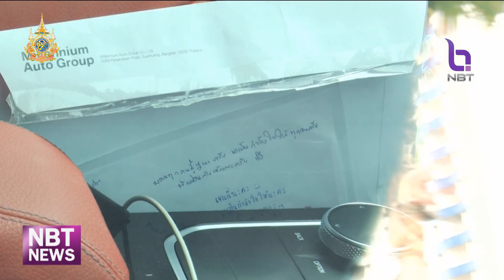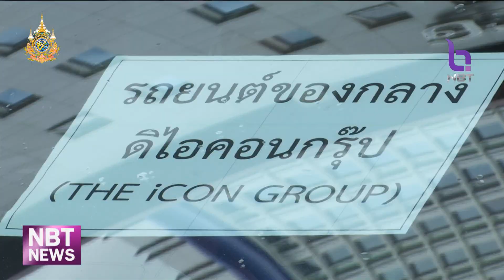ค้น 11 จุด หาหลักฐาน คดี ดิไอคอนกรุ๊ป ข่าวดึก วันที่ 22 ตุลาคม 2567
วันนี้ ตำรวจสอบสวนกลาง  เข้าตรวจค้น 11 จุด ที่เกี่ยวข้องกับคดี "ดิไอคอน กรุ๊ป" กทม. 6 จุด ปทุมธานี 4 จุด และนนทบุรี อีก 1 จุด เพื่อค้นหาหลักฐานเพิ่มเติม พร้อมยึดรถยนต์หรูอีก 5 คัน    ขณะเดียวกัน ผบ.ตร .  ย้ำการสอบสวนดำเนิน รอบคอบรัดกุมถึงที่สุด  วิเคราะห์ข้อมูล ไม่ปล่อยให้มีบุคคลที่กระทำความผิด สวมบทเป็นเหยื่อแล้วลอยนวล  พร้อมปรามอินฟูลเอนเซอร์ อย่าขยายข่าวเท็จ กรณี แปลงสกุลเงิน ไม่เช่นนั้นถูกดำเนินคดี